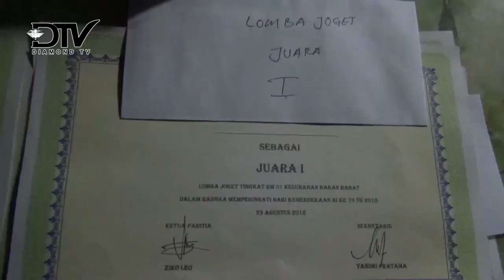MERIAHKAN HUT RI WARGA BARAN GELAR LOMBA JOGET DAN KAROKE